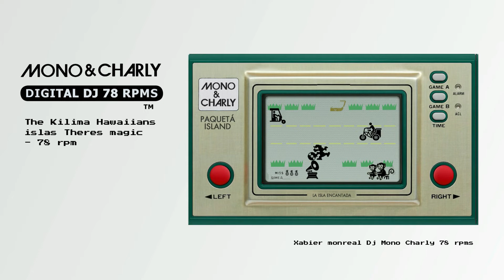MONO & CHARLY #003 - 78 RPMs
Xabier Monreal Presenta:

King Nawahi - Queen Of The South Sea Islands
My Island Paradise - Joe Diamond
The Kilima Hawaiians - islas Theres magic
Tiny Parham - Blue island Blues
Toomy Dorsay - On Treasure island
Orquesta Los Estilistas - Luna en la isla
The Duke of Iron - Small Island